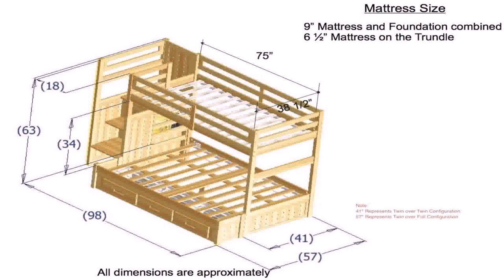Bunk Bed Plans Nz (see description)